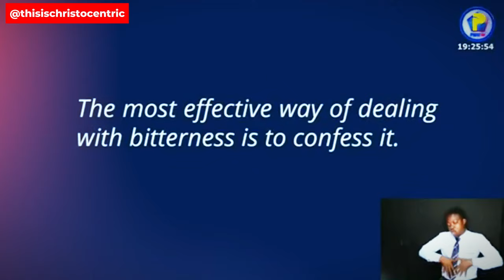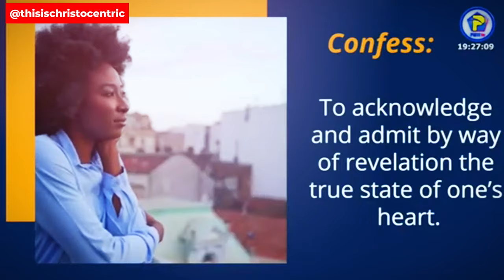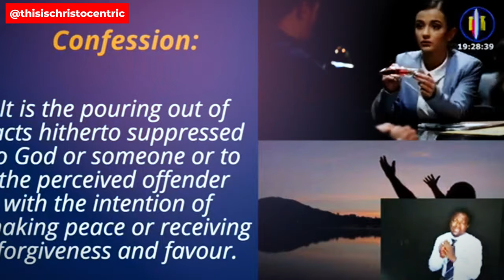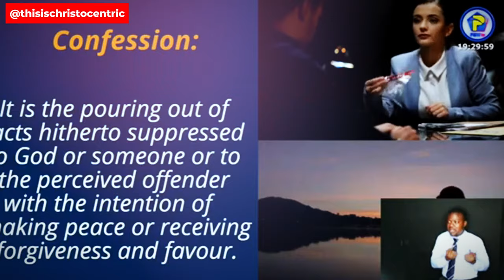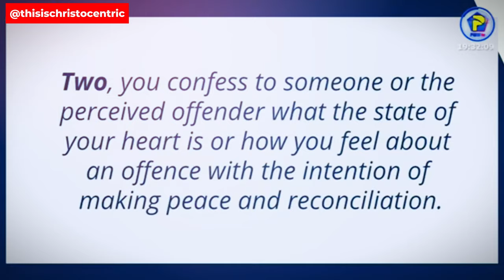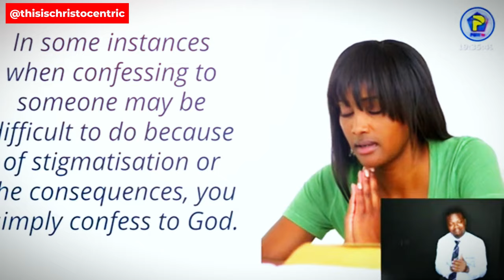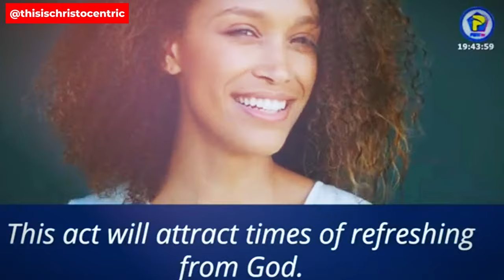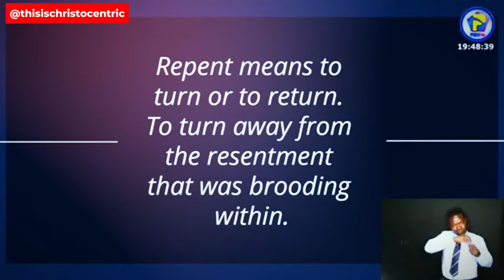THE MOST EFFECTIVE WAY TO DEAL WITH BITTERNESS - Apostle Eric Nyamekye 2024